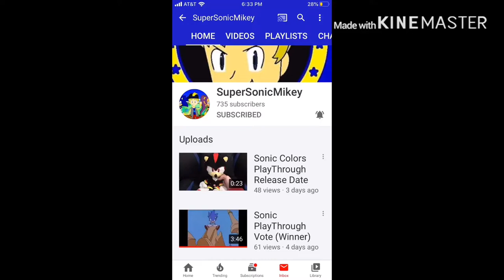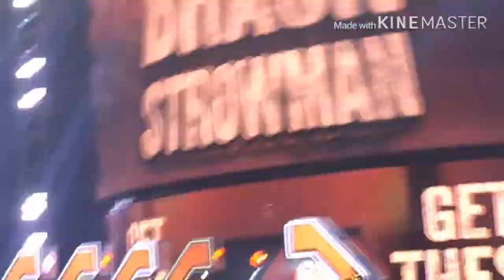Vlogging at Smackdown AND Nxt 12/20/19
my linke to the razer website. anyway purchases made through here, i will get a cut of it. The event was borning and nxt was ok slash good to me.